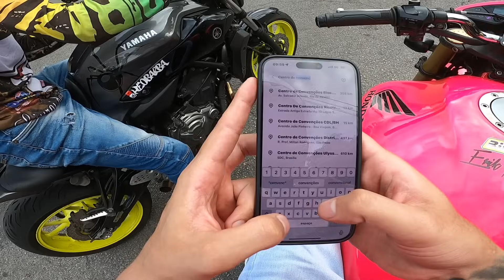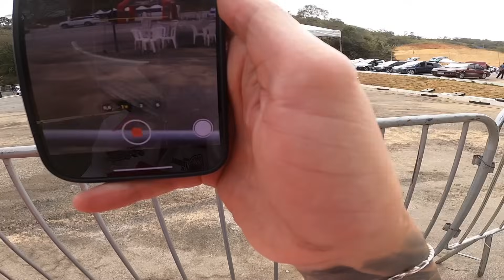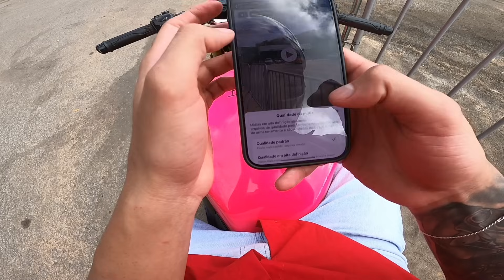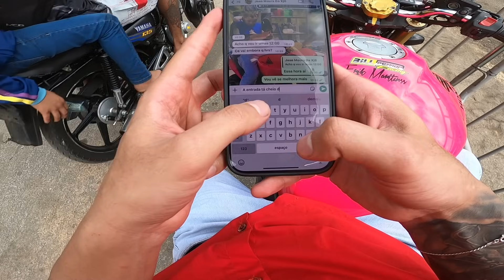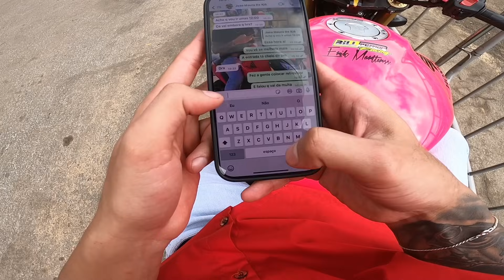HORNET REMAPEADA ACABANDO COM TUDO NO EVENTO DE MOTOS EM OUTRA CIDADE 🔥 Enquadro monstro na entrada